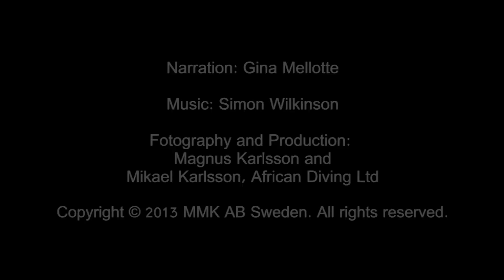Lake Tanganyika Cichlids in the Wild (HD 1080p)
For a smooth playback and to avoid jerky pictures, use a modern browser. Click the Youtube settings button and choose "1080p HD" for best viewing quality.

Under-water footage from Lake Tanganyika including the very first presentation of several new cichlid fishes in the lake, such as the new orange-cheeked Petrochromis and the vivid and equally new Tropheus sp. "Short body", the latter found in the extreme shallow and surge stricken biotope. Also containing the first video footage captured in the wild of some well-known Tanganyikan cichlids, such as the recently discovered, Tropheus moorii "Murago Tanzania" plus Tropheus sp. "Crescentic" ("Isonga yellow stain") and the rare mutant coloured Tropheus "Kushangaza". Also featured in the video is the newly described Chalinochromis cyanophleps.

A promotional video for the Lakesite articles by African Diving Ltd. Footage captured in Tanzania May 2007 - December 2008. For further information please visit;

Manually written subtitles available in English (UK), Finnish, French, German, Hungarian, Italian, Lithuanian, Polish, Serbian, Spanish, Swahili and Swedish. Click the Youtube captions button and choose your language. For other languages please use automatic captions.

For more information about Lake Tanganyika cichlids visit African Diving Blog;